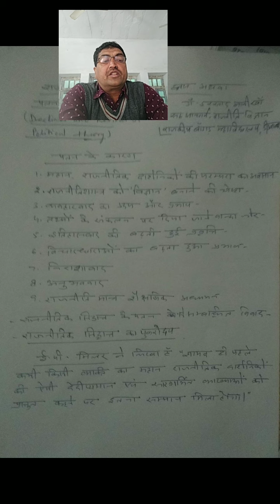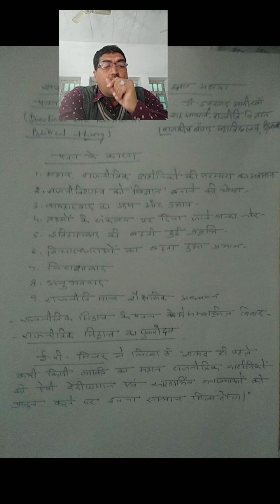राजनीतिक सिद्धांत का पतन एवं पुनरोदय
B.A.I, Political science-I, Dr.Irsad Ali Khan, Associate Professor , Political science, Government Bangur College, Didwana